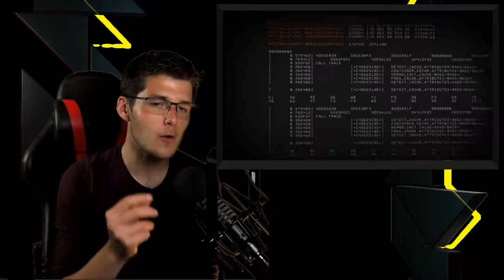Everything We Know About Call of Duty: Black Ops 4 (So Far)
This week, Treyarch held an event that shed more light on what fans can expect from this year's entry into the Call of Duty franchise, Black Ops 4. Announcements ranged from the reveal of a battle royale mode called Blackout to the confirmation that there would be no single-player campaign. Black Ops 4 launches October 12 on the PlayStation 4, Xbox One, and PC.